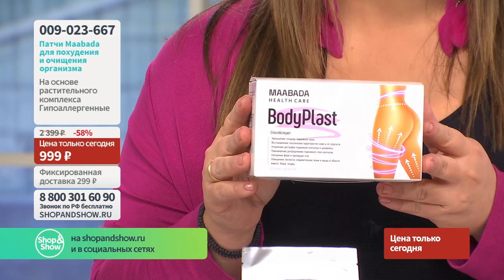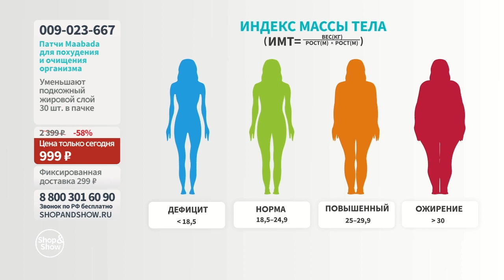Патчи Maabada для похудения и очищения организма (30 шт.). Shop & Show (Здоровье)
[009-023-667] Патчи Maabada для похудения и очищения организма (30 шт.) (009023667)

Давайте дружить ;)